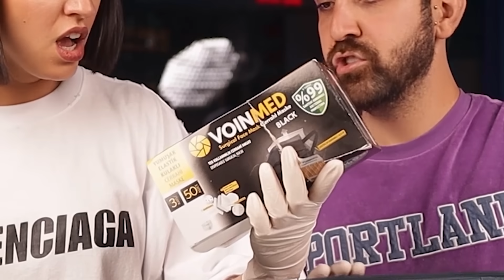چمدون گمشده از فرودگاه خریدم 😳 برای یه بچه پولدار بود ( قسمت سوم)